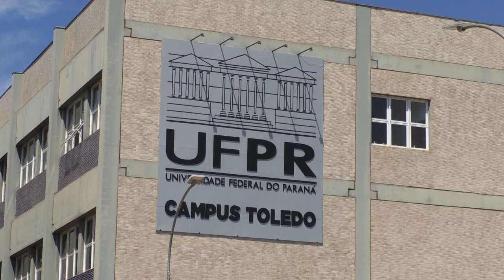Nova direção no Campus Toledo [Informa]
O Campus Toledo da Universidade Federal do Paraná (UFPR) está sob nova direção. Em solenidade realizada na última quinta-feira, dia 29 de fevereiro, as professoras Ana Paula Carneiro Brandalize e Ana Carla Zarpelon Schutz assumiram a gestão para o mandato de 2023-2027.